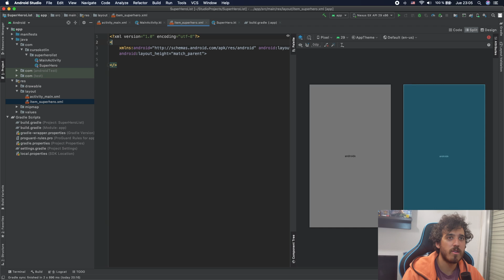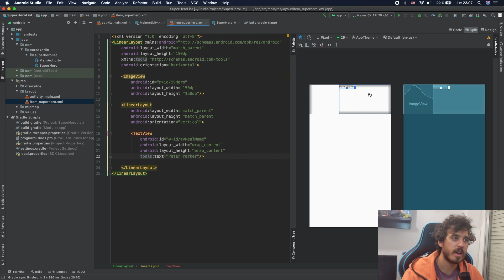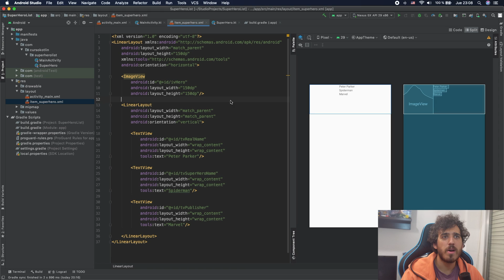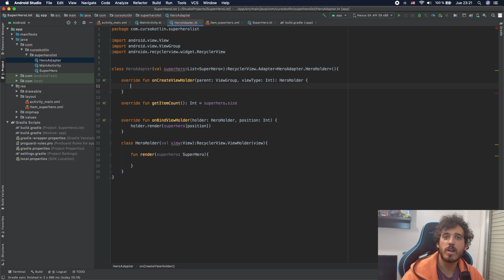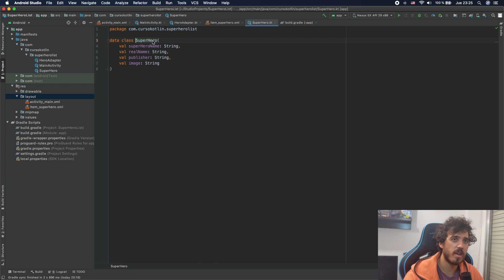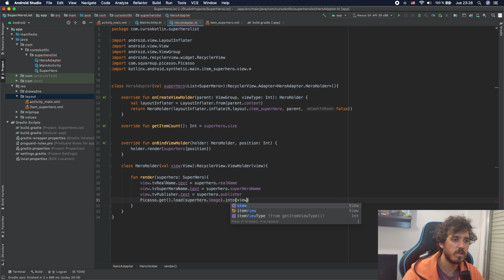Tutorial RECYCLERVIEW en ANDROIDX 📱 con KOTLIN en español #2- Curso Android en Kotlin 2020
Segunda parte donde seguirás aprendiendo a crear un Recyclerview desde cero en android con Kotlin. En este vídeo crearemos nuestro adapter y el viewholder encargado de pintar las celdas.

🔥 Capítulo por escrito 🔥 (Ligeramente distinto)

💻 ¡Sígueme!

🕰️ Sobre el vídeo:
0:00​ Introducción
0:18 Creando celda super héroe
3:00 Creando el adapter